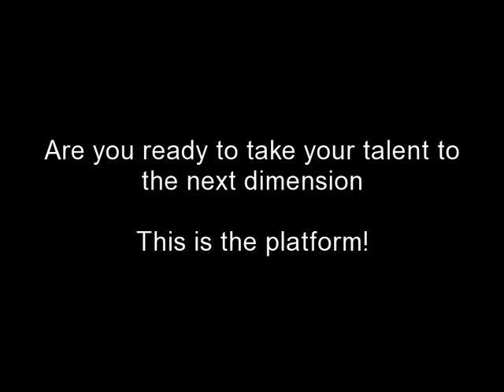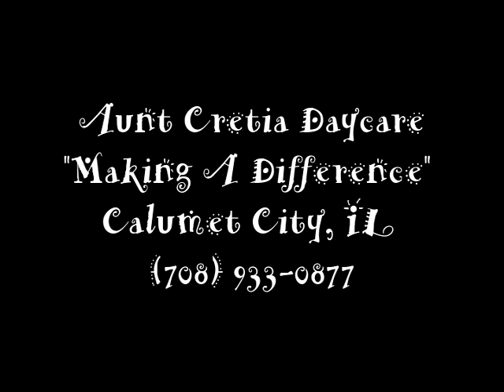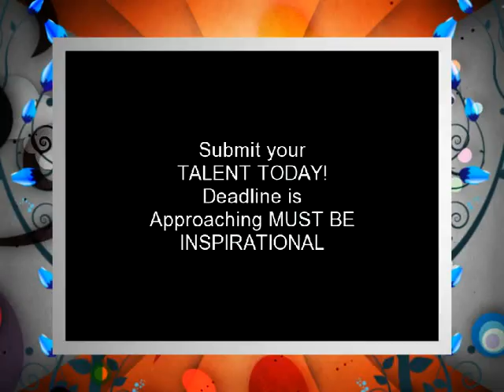Inspire Our Youth 2010 BuzzZ OFF